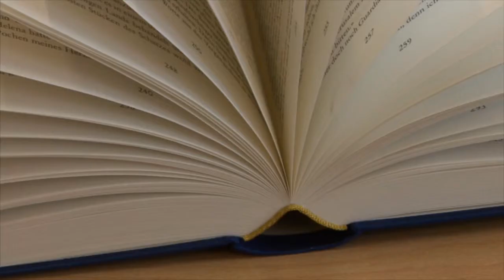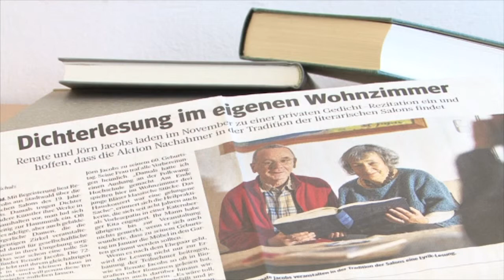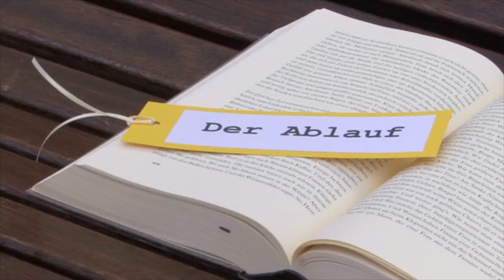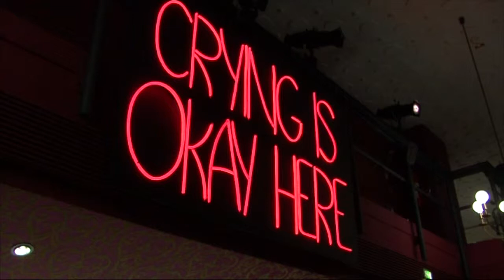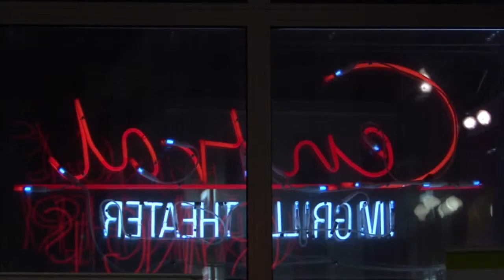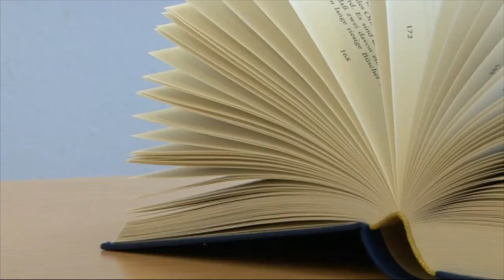Literarische Salonkultur zwischen Ruhr und Wupper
Die Geschichte literarischer Salons ist lang. Im Beitrag "Literarische Salonkultur zwischen Ruhr und Wupper" stellen Hannah Fischer und Marina Scheider Veranstaltungen in NRW vor, die diese Insititution neu beleben - im Rahmen von gemütlichen Wohnzimmerlesungen, aber auch von öffentlichen Großveranstaltungen.